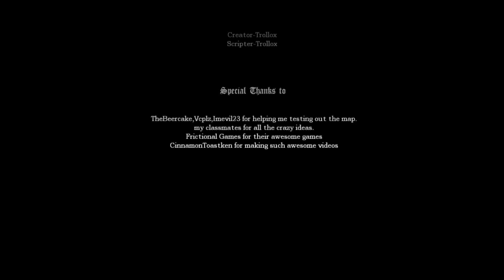Amnesia Ken`S Nightmare Final Part (FUSS RO DAH!!!)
-.- Like a boss Sup guys its Ananasplit29 :D comment subsribe & like REMEMBER IF YOU DONT DO IT THEN YOUR A NOOB :d thanks for watching se ya sooooon in another vid.